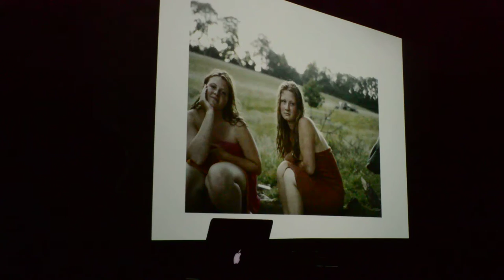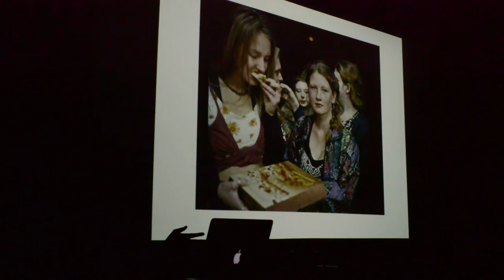Sian Davey: Talk part 3